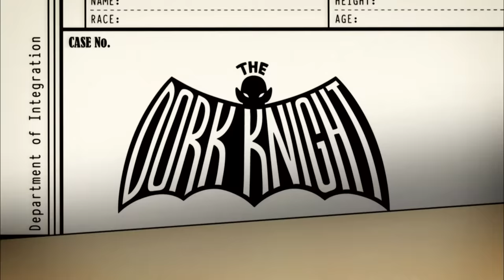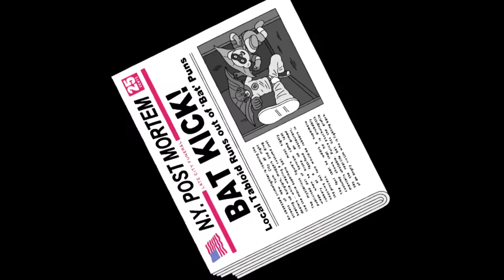Bat Boy Mark | Ugly Americans | S02E16 | Comedy Central Deutschland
Mark wird von einem Batboy gebissen und verwandelt sich mehr und mehr in ein Fledermauswesen. Dadurch sieht er zwar schlimm aus, hat aber ein phänomenales Gehör und kann mit seinem super hohen Schrei alle Welt außer Gefecht setzen.

Mark Lilly arbeitet im Sozialdienst der Stadt New York und soll Immigranten bei ihrer Einbürgerung in die USA zur Seite stehen. Kein leichter Job, denn Mark muss sich auf wirklich sehr unterschiedliche Typen einstellen: unmögliche Mutationen jeder Art – sie alle wollen in das Land der unbegrenzten Möglichkeiten.